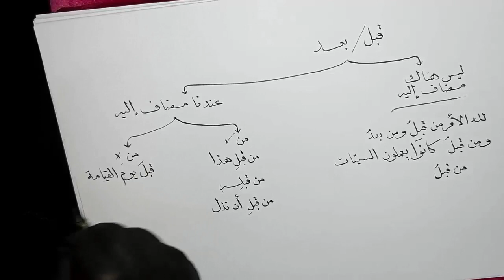القرآن واللغة 2 : دردشة في " قبل ، وبعد" ، ونبذة عن المصدر المؤول.